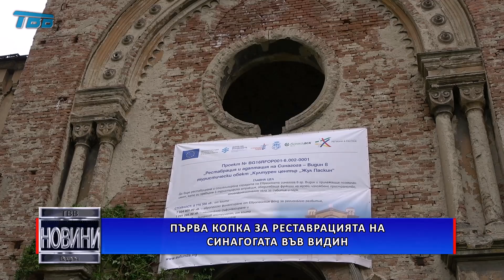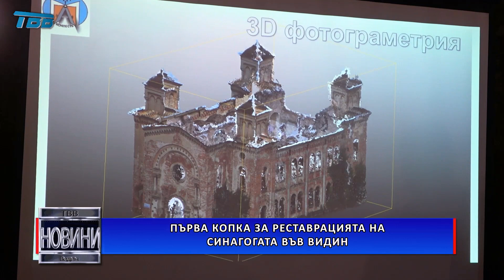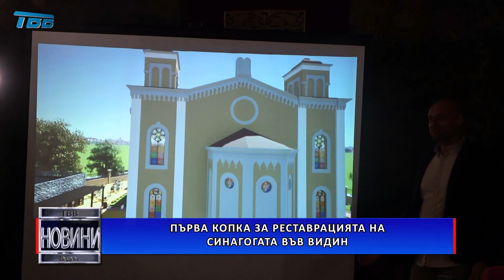Първа копка за реставрацията на Синагогата във Видин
Символична първа копка по проекта за реставрация и адаптация на видинската Синагога се проведе в двора на културно-историческата забележителност. На церемонията присъстваха цялото общинско ръководство, видинският митрополит Даниил, областният управител, председателят на Организацията на евреите в България „Шалом” Александър Оскар, представители на институции и много граждани. Церемонията по първата копка започна с приветствие от градоначалника на Видин Цветан Ценков. „Ние се намираме в триъгълника на толерантността Няма как историята, бъдещето на Видин да продължат без реставрацията на този прекрасен храм, който е изключително творение на архитектурата и духовността”, каза Ценков.